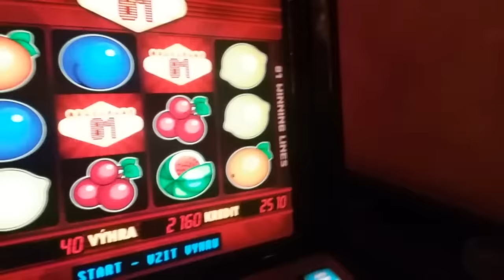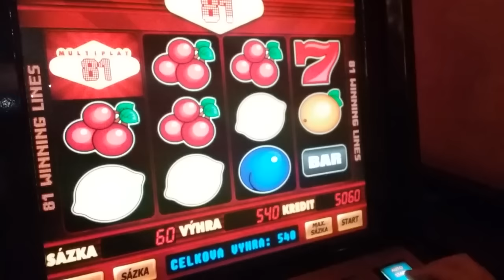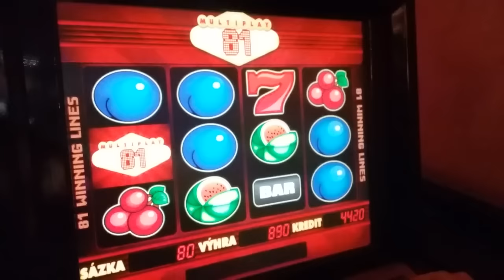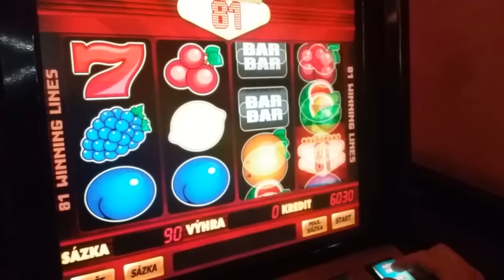Live play on Multiplay 81 slot machine - BIG WIN!!!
Bet: 40 - 90 CZK (2 - 4,5 USD)
Buy-in: 1000 CZK (50 USD)
Payout: 5000 CZK (250 USD)